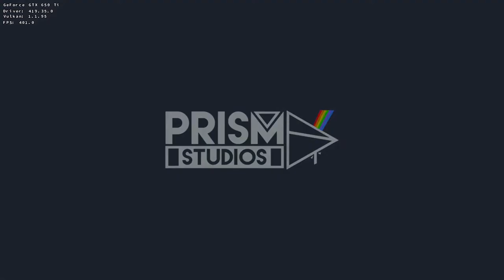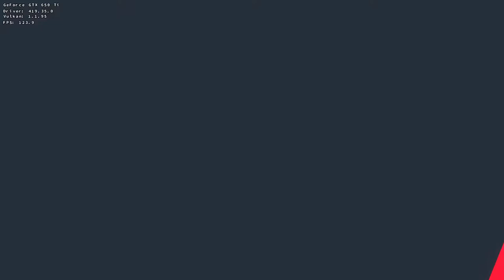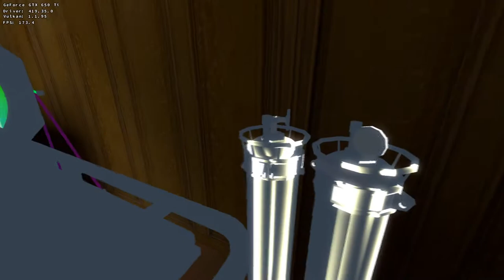[Very weird issues] Portal Stories: Mel 4th April 2019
From cmd.exe:
portal2.exe -steam -w 1920 -h 1080 -windowed -noborder +mat_disable_d3d9ex 1 +mat_d3d9ex_disabled 1 -dxlevel 90 +mat_dxlevel 90